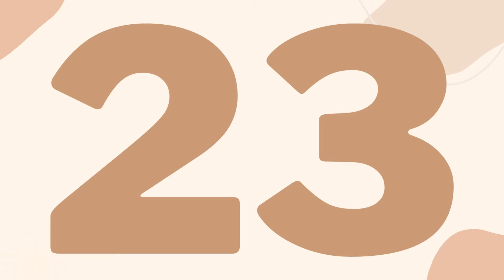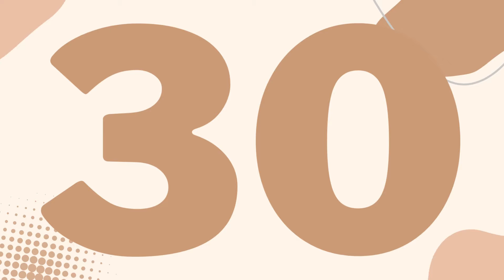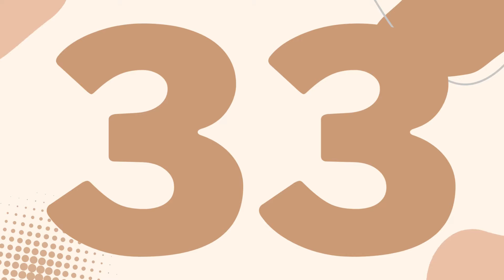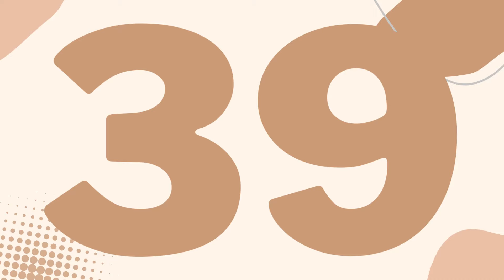Save one drop one Kpop male Idols | Kpop quiz | Save one drop one kpop games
SAVE ONE DROP ONE KPOP IDOLS WITHOUT KNOWING WHO'S NEXT 4 | SAVE ONE DROP ONE KPOP | KPOP QUIZ GAMES

HI there ! KPOP GAMES AGAIN!   I am Sciencology!
I am back with another kpop games of save one drop one  kpop  idols edition /
In this video You have to participate in kpop quiz of  impossible Save one drop one Kpop   Idols without knowing what is going to be next

You have to  save one and drop one  without knowing what's next, but you can not save both. It is EXTREMLY hard to choose between two kpop idols .  Participate in  this kpop game of pick one  and kick one kpop idols and write your score in comment section given below. Your feedback is always welcome.

kpop smash or pass
guess the k-pop idol
save one drop one kpop idol
smash or pass kpop male idols
guess kpop
kpop games save one drop one
game kpop
quiz kpop
quiz game

what do people search
in or out kpop edition